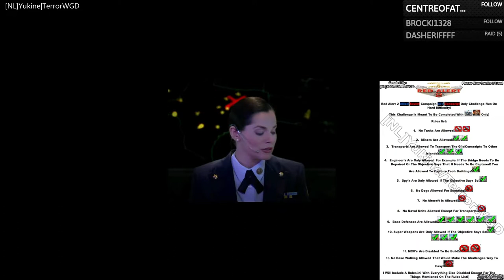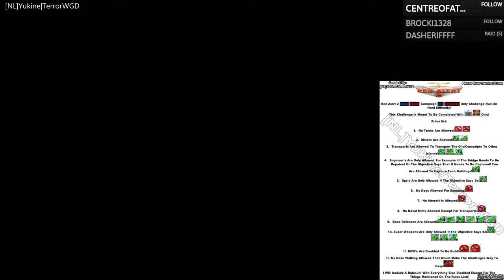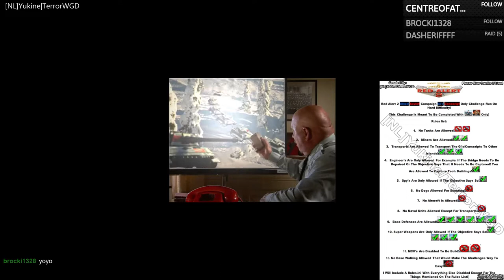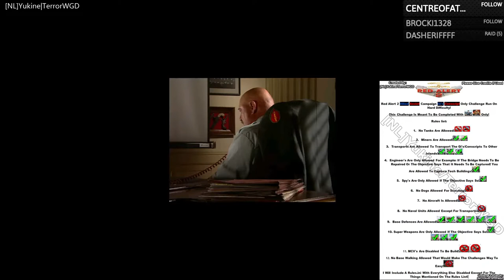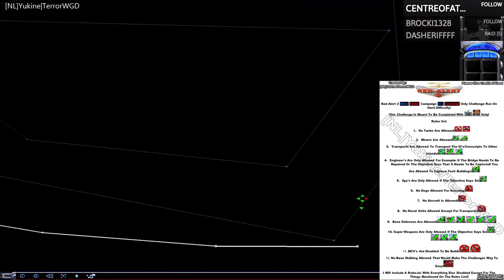Red Alert 2│Allied Campaign│Challenge Run With GI's Only│Part 1│Hard Difficulty